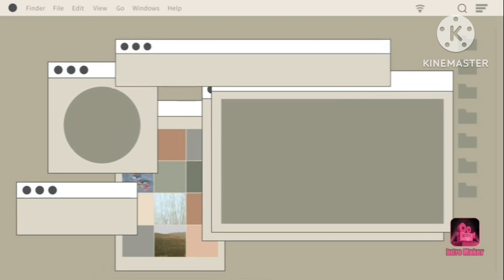Difference between PURNOTASANA and HALASANA | Benefits of Purnotasana and Halasana 🧘‍♀️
Difference between Halasana and Purnotasana with benefits:

Hello everyone,

Many people are confused about which pose is Halasana and which is Purnotasana.

sometimes they make mistakes.

Today in this video I have introduced the difference between the poses.

But before doing this amazing pose must improve your body flexibility.

WARNING: AVOID DURING PREGNANCY.

For benefits must watch it.

Sangita chaubey.